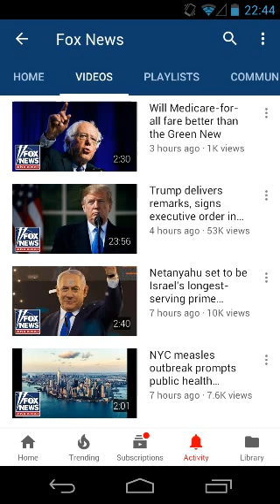Benjamin Netanyahu And The Mark Of The Beast & New York Blue Outbreak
Discovery, research and coverage of the Simulated Reality Coloring Error, a phenomenon discovered by this channel on July, 2018. The phenomenon is blurring all digital media by repetitive color pattern repeating the same colors on clothes, objects and backgrounds, showing that everything comes from only one source and it means this reality is simulated. All media of the planet has been infected.